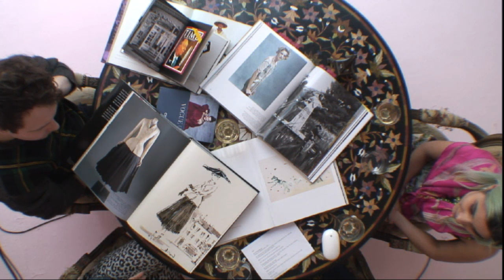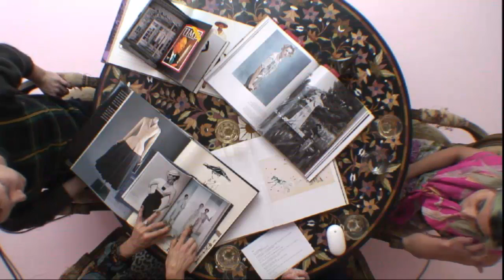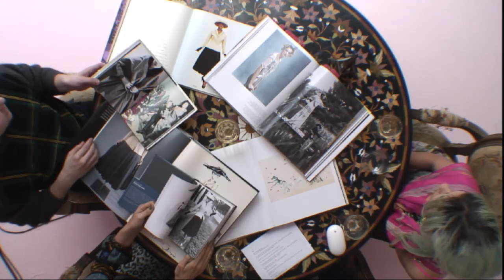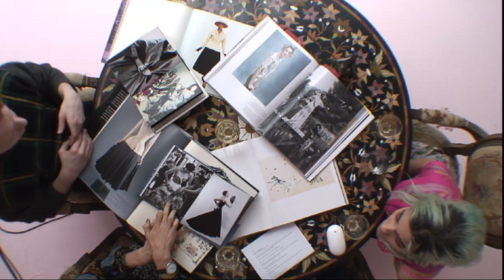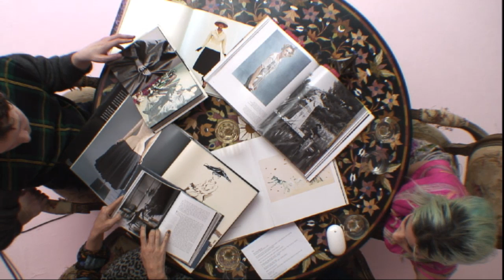SHOWstudio: Christian Dior - Haute Couture Spring/Summer 2013 Panel Discussion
Lou Stoppard, Charlotte Sinclair, Mimi Wade and Alex Fury discuss the Dior show on 21 January 2013 at 13:30 GMT.